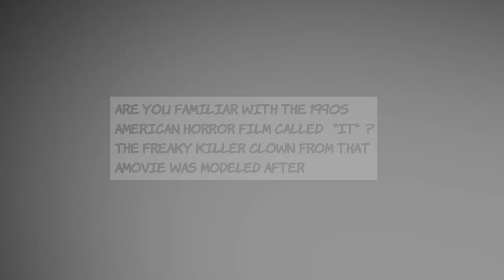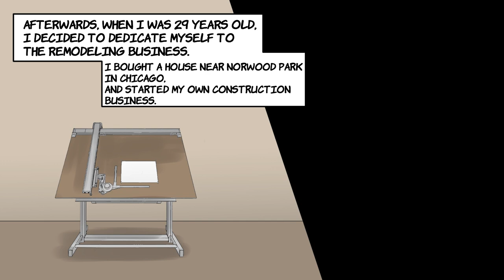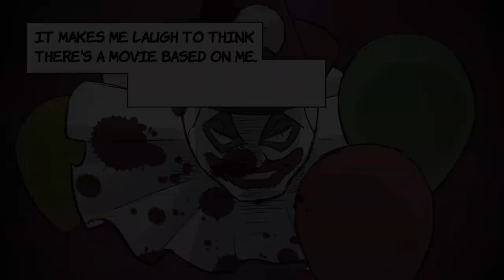John Gacy: the scariest clown who the movie "It" is based on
John Wayne Gacy was a serial killer born in the United States. On his spare time he often dressed as a clown and entertained children at parties, earning him the nickname of "the killer clown".
This serial killer, who shocked the US by murdering 33 people, became the model for the horror movie "It."

[About CURIOCITY]
This YouTube channel introduces stories of various genres including shocking news and unsolved cases from around the world, the biography of great men, mysterious stories from Asia, and more, all in the form of comics. You’ll find plenty of content that appeals to your intellectual curiosity.

Please tell me the story you want to watch.